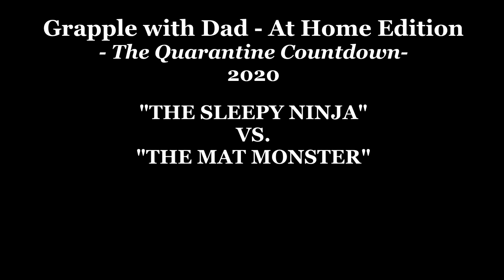Grapple with Dad - At Home Edition - "Sleepy Ninja vs Mat Monster"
Grapple with Dad - At home edition.  "Sleepy Ninja" vs "Mat Monster", the BJJ battle we've all been waiting for.

Push the furniture out of the way and join us from your home!